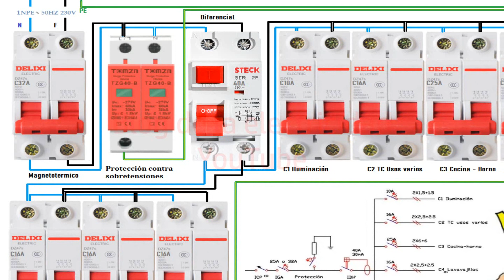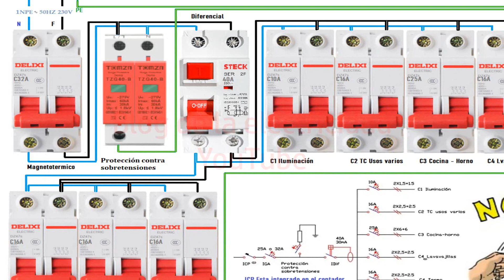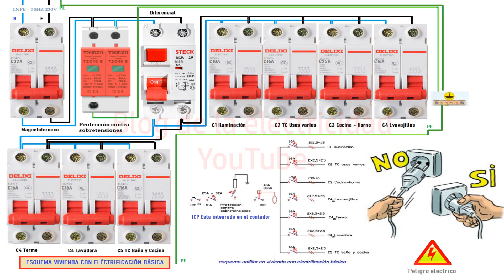Cuadro eléctrico vivienda eléctrificación basica